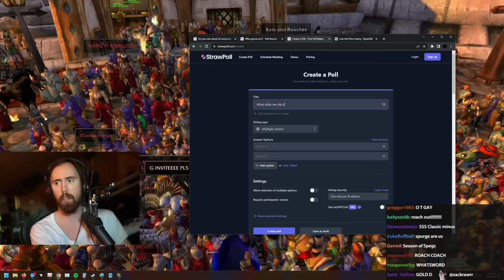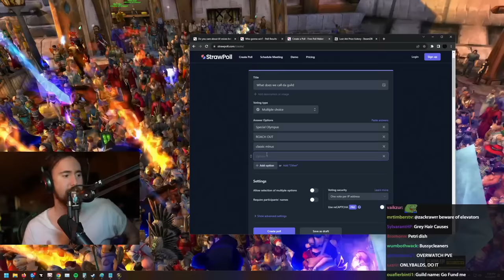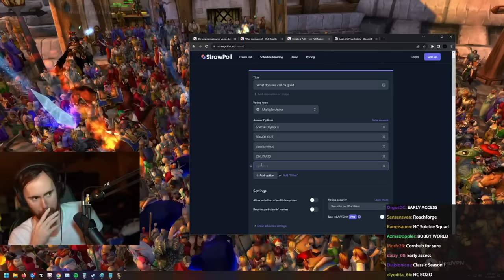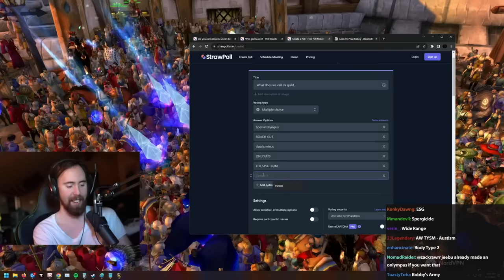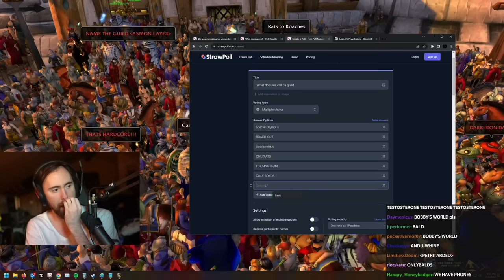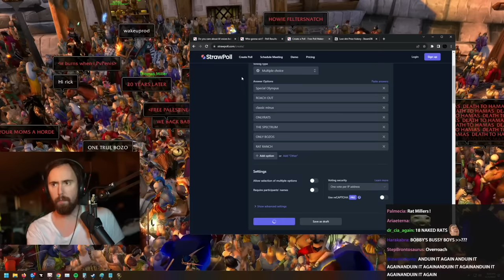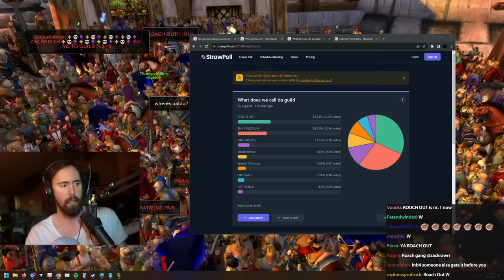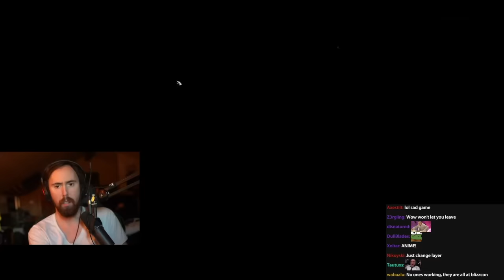I Broke A Hardcore WoW Server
Asmongold logs on to WoW Classic Hardcore and Blizzard isn't ready.